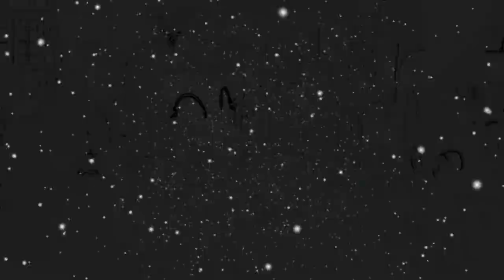PMV - 2112 Overture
(Full PMV is right here)
Well, I do apologize that the big kahuna is on another channel and my usual ranting will proceed in the link above here. Anyway, this first part is just meant to be a tribute to season 1 of Friendship is Magic :)
*Hehe 21 + 12 = 33*